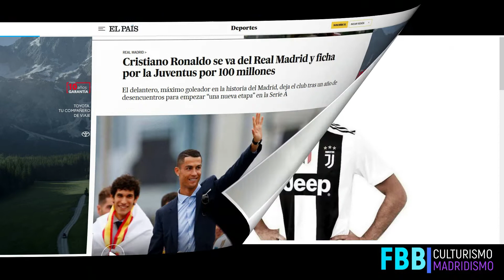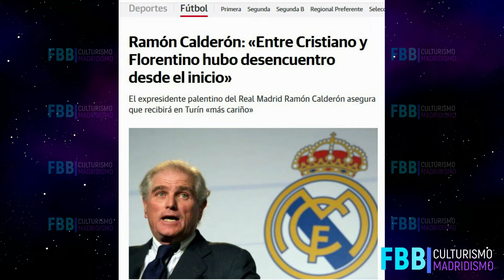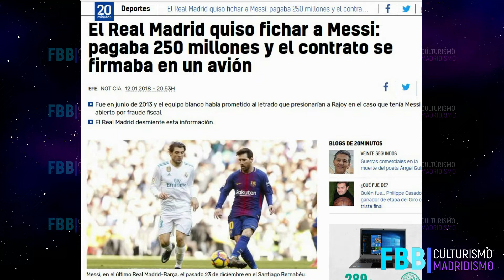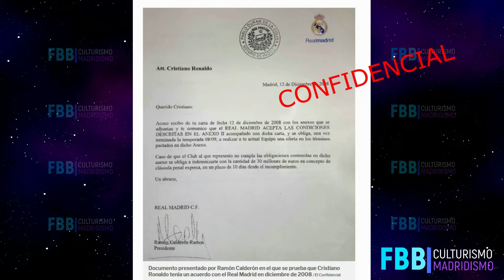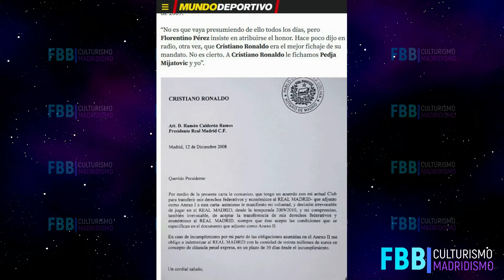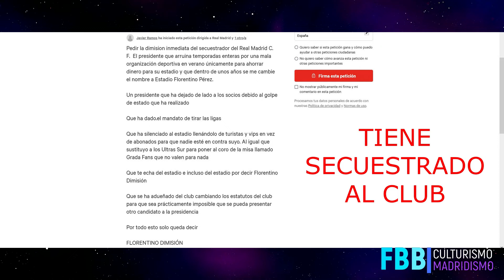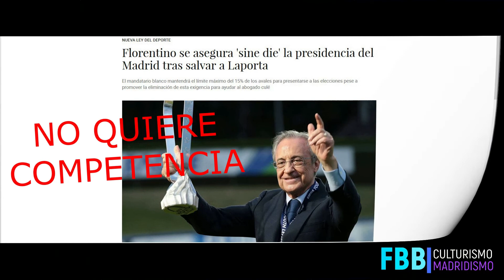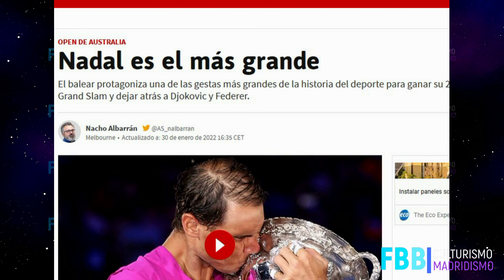LA TRAICIÓN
ANALIZAMOS LA VENTA DE CRISTIANO RONALDO